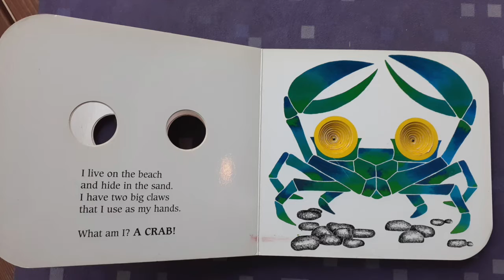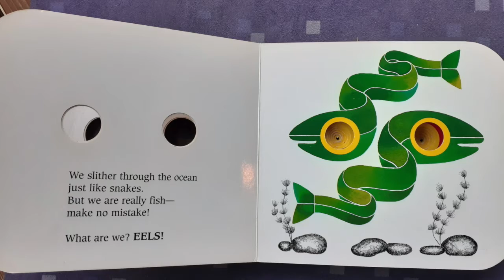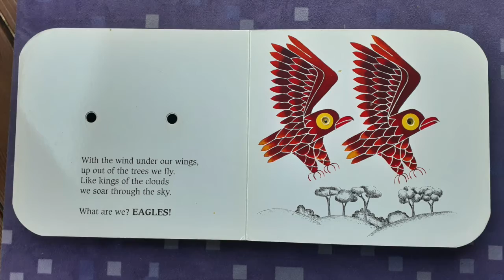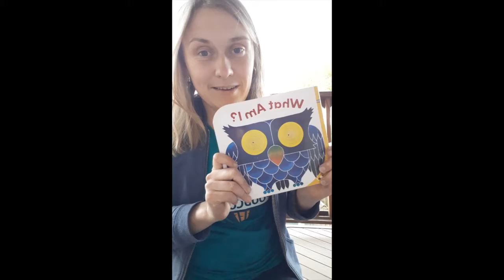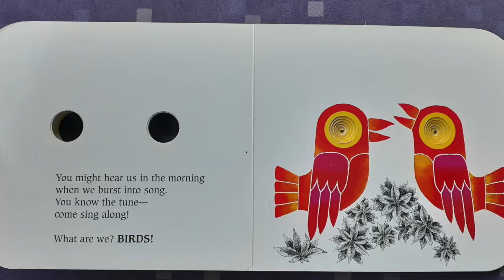What Am I? Read Aloud + Yoga Break for Children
In this video, Anna first reads aloud the book "What Am I?" then, inspired by the book, invites children to do a little movement break by showing 5 yoga postures: "a cobra," "an owl," "a crab," "a bird," and "an eagle."